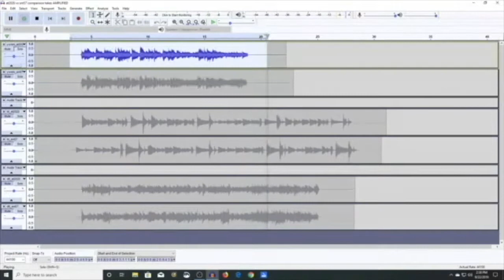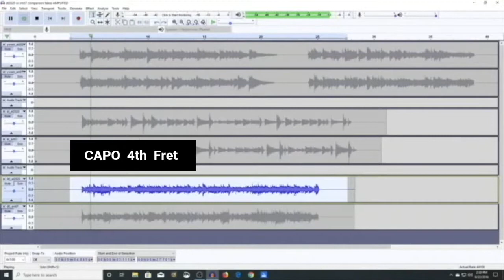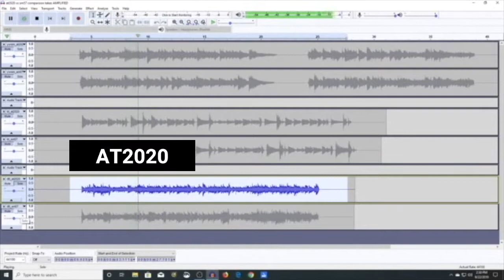AT2020电容式麦克风vs SM57动态麦克风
在本视频中，我们将比较AT2020电容麦克风和SM57动态麦克风的原声吉他录音。

注意：在“设置”中选择“中文（简体）”以翻译CC
单击设置-选择字幕/抄送-选择中文（简体）

齿轮
电容麦：AT2020
动态麦克风：SM57
音频接口：UR22mkII
动态麦克风的在线前置放大器升压：Fethead
声学处理：低音陷阱
耳机：KRK KNS-8400

吉他：马丁DCPA4

关键点
1:15  比较吉他夹
4:19  麦克风评估
5:10  穿过森林…

看看这些视频！

免责声明1：提及公司品牌和/或徽标是出于教育目的。我不被该公司认可，附属或以任何方式代表该公司。

免责声明2：翻译是Google翻译提供的。请原谅无意的翻译错误。